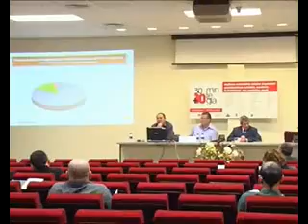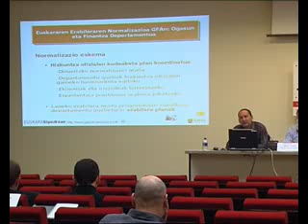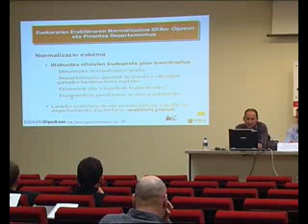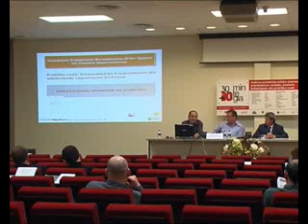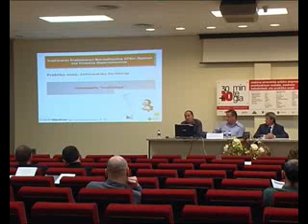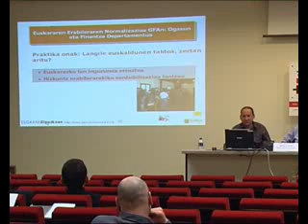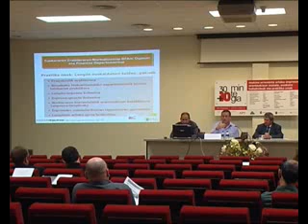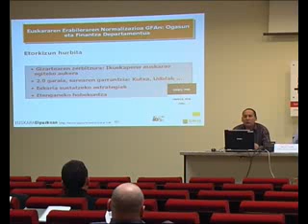30+10 Mintegia 2007/10/25. Joxean Amundarain. Gipuzkoako Foru Aldundia-DFG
Joxean Amundarain (Gipuzkoako Foru Aldundia)
    Gipuzkoako Foru Aldundiaren Ogasun Zerbitzua eta bere euskara plana.